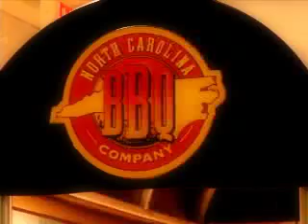New York Islanders Booster Club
Members of the Booster Club travel to Carolina to watch an Islander Game.